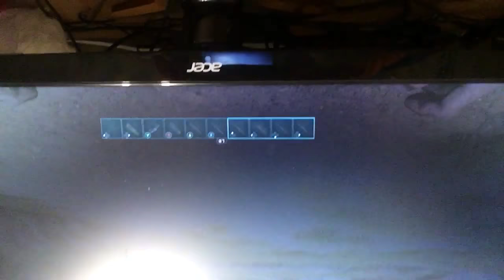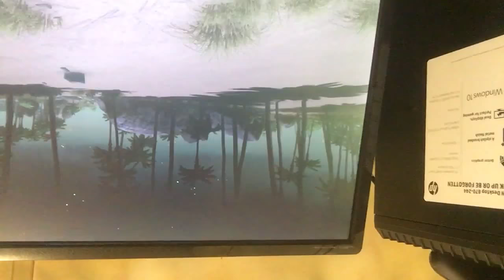Thanks for joining the new seasons on server